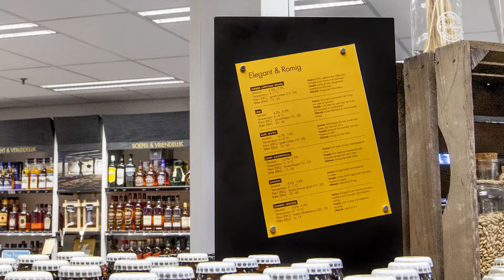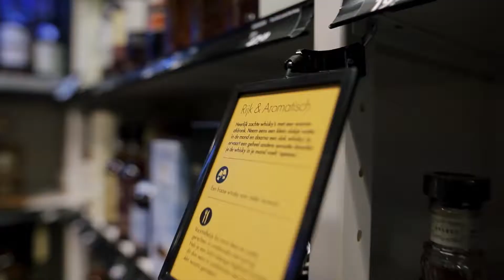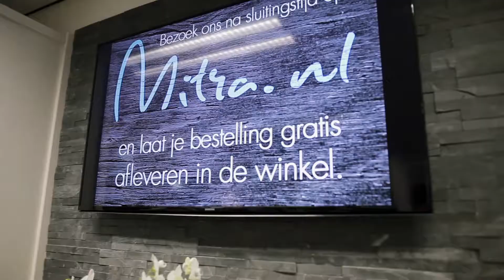Vernieuwde formule Mitra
Wij zijn erg geïnteresseerd in u als ondernemer, want het gaat altijd om de ‘klik’, in welke relatie dan ook.

Indien u een passie heeft om over drank te vertellen, houdt van korte lijnen en een ‘samen de schouders eronder-mentaliteit’ bezit, dan is Mitra Retail B.V. wellicht de partij voor u.

Wij schrijven ‘wellicht’, omdat een goede ondernemer ook naar zijn of haar onderbuikgevoel luistert. Is het gevoel goed en voel ik mij thuis bij een dergelijke club? De informatie in deze presentatie geeft u iets meer handvatten om een goed beeld te krijgen van onze organisatie.

‘Geboren’ in 1974, dus wij hebben al heel wat ervaring mogen opdoen op basis van inkoop, verkoop, marketing en het belangrijkste: ondernemen! Op ons servicekantoor werken veel collega’s die hun loopbaan zijn begonnen in de slijterij. De dagelijkse uitdagingen voor u als ondernemer zijn ons dan ook niet vreemd. Om deze reden spreken wij dan ook niet van een hoofdkantoor, maar van een Retail Service Organisatie. Een full service franchise formule die u als ondernemer in staat stelt om met veel plezier te kunnen ondernemen.

Daarnaast brengen we een 2 wekelijkse huis-aan-huis folder, online nieuwsbrieven en 4 keer per jaar het Mitra Magazine uit, de glossy vol met verhalen en achtergronden over drank.

De Mitra full service franchise formule telt 125 slijterijen en wij staan bij onze ondernemers bekend als een organisatie met korte lijnen en dus een snelle besluitvorming.

Mocht u na het lezen van het bovenstaande geïnteresseerd zijn, dan willen wij graag uw vragen en opmerkingen persoonlijk met u doornemen.

Succes met de leukste baan ter wereld: ondernemen!